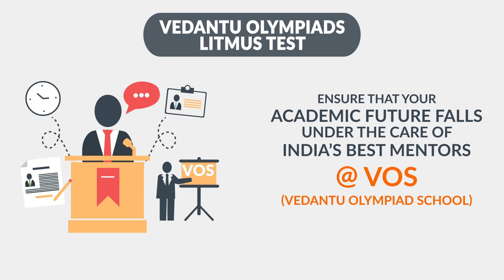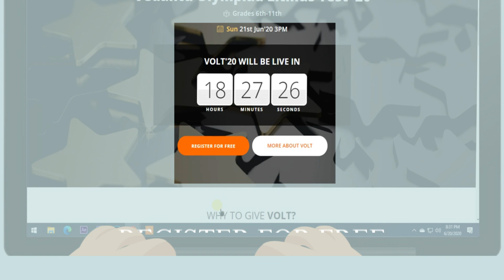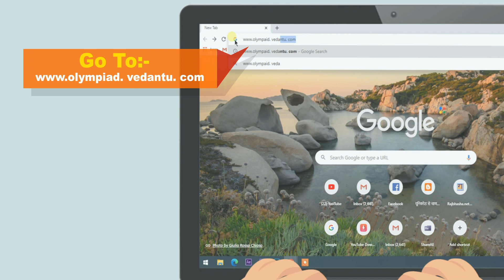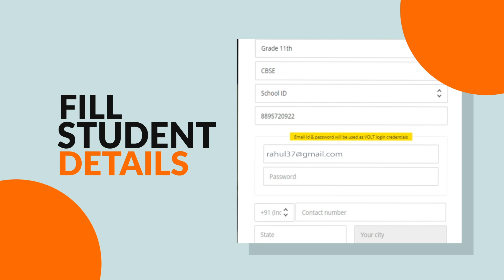VOLT (Vedantu Olympiad Litmus Test) is HERE! A one-stop Destination for FREE Olympiad Preparation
Vedantu's VOLT is the gateway to India's most prestigious Olympiad Academy. It is a special online test curated by the current masters for future ones. You can test your mettle against India's finest students and win Academy Freeships & Scholarships. Students can directly register and also teachers and schools can also nominate their students for Volt.

Vedantu’s VOLT is a free platform to help all the Olympiads aspirants in their preparation for different Olympiads. Our Vedantu's master teachers 👨‍🏫 are committed to giving the best guidance for  Olympiads 2020 preparations by analyzing the crucial needs of the students who want to crack the Olympiads.